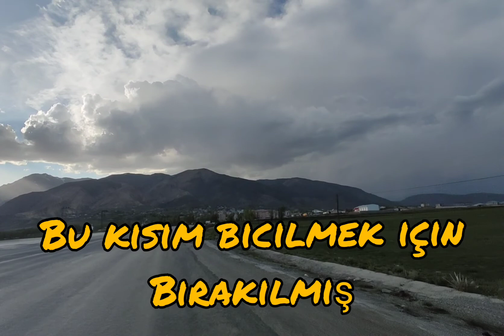Hakkari Başkale BİSİKLET turu 28 MAYIS 2022 Türkiye turu